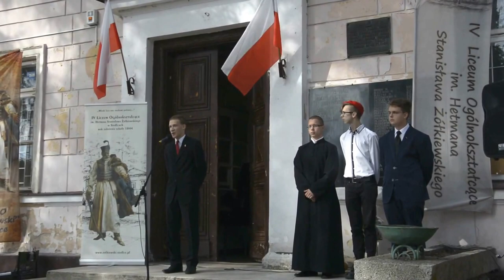Żółkiewski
Ślubowanie klas pierwszych Liceum Ogólnokształcacego im. hetmama Stanislawa Żólkiewskiego w Siedlcach przy ulicy Konarskiego 1. 18 września 2015 roku.